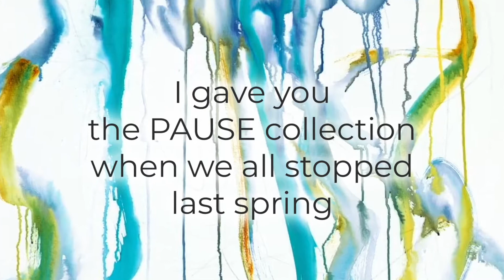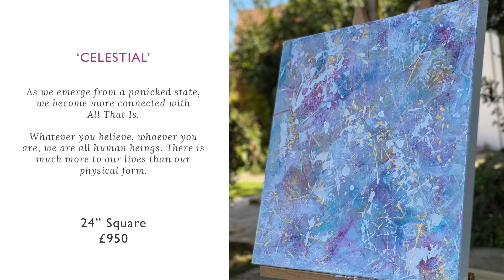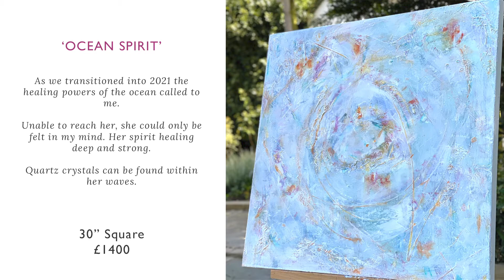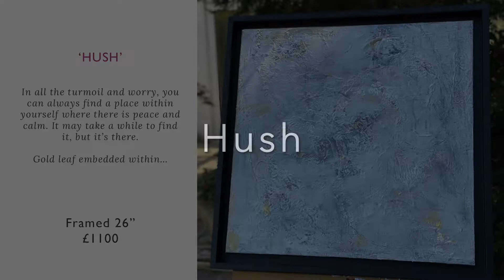The Emerging Collection by Nicki Hughes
The latest collection from contemporary energy artist Nicki Hughes, Emerging.